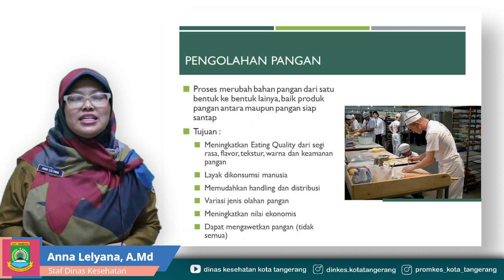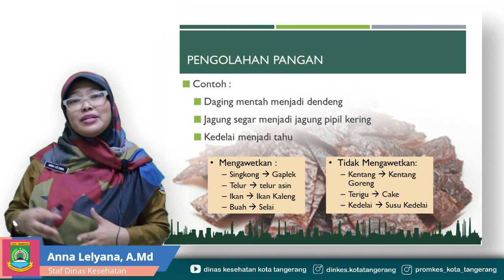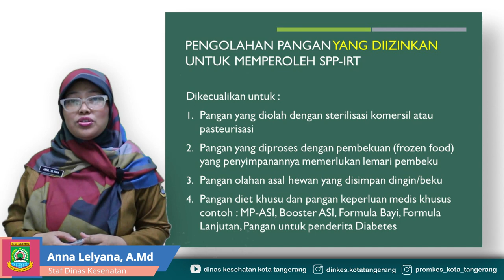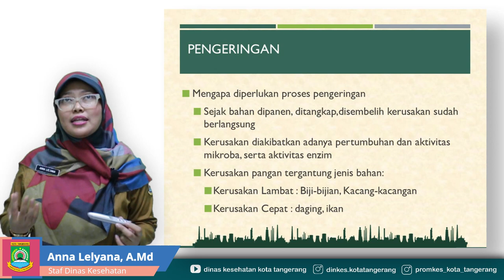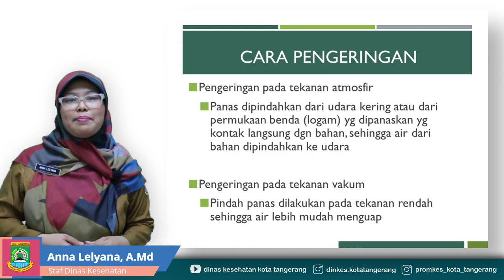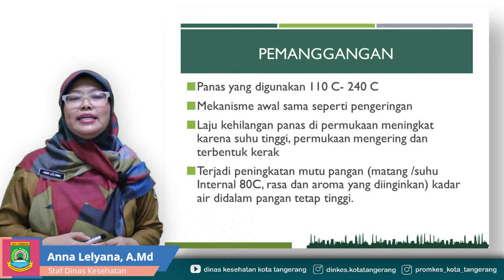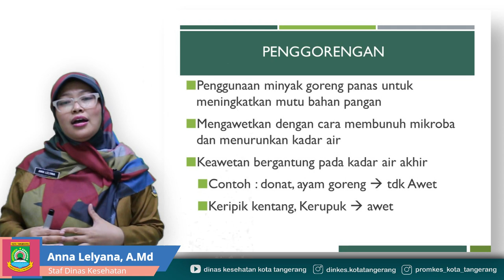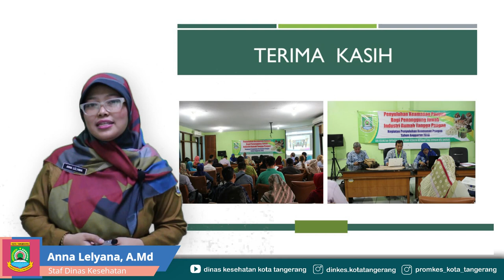Materi Teknik Pengolahan Pangan untuk PIRT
Seksi Kesehatan Lingkungan dan Penyehatan Pangan Dinas Kesehatan Kota Tangerang